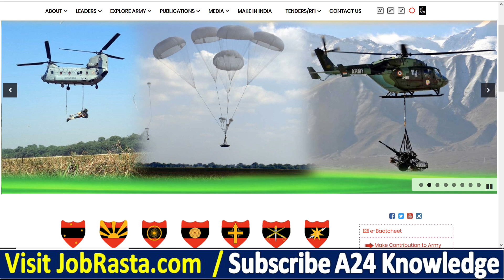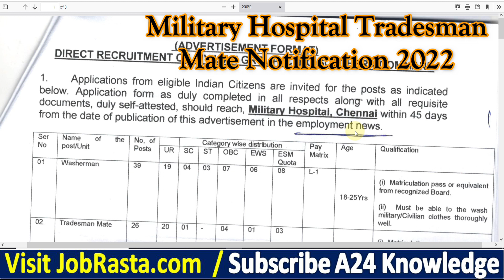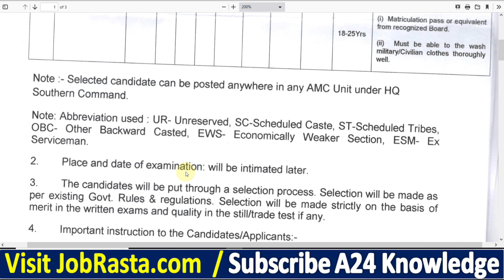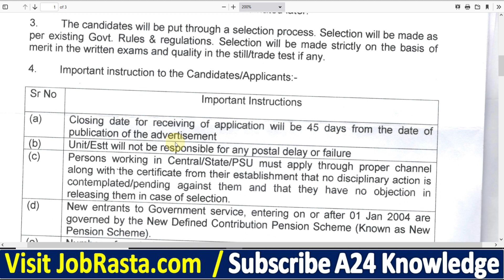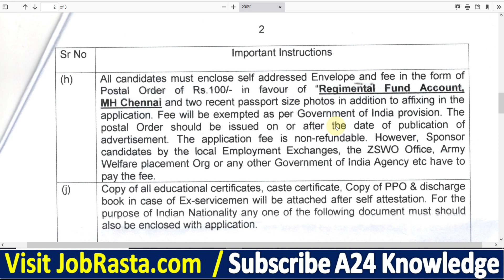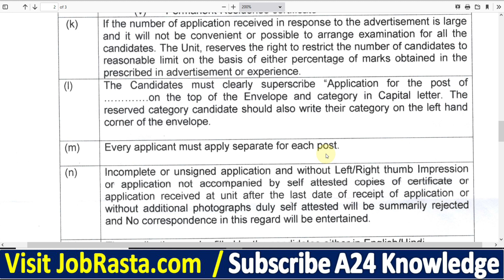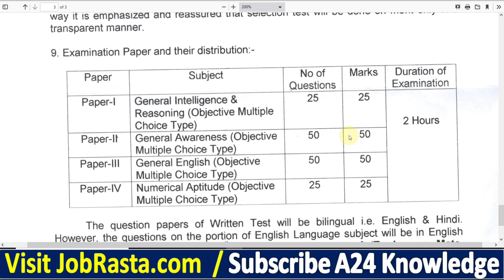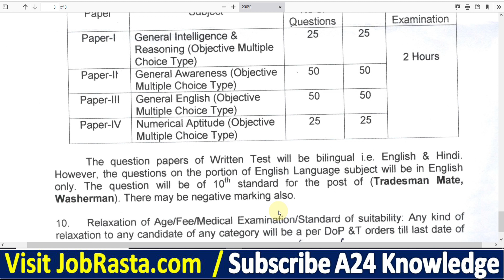Military Hospital Tradesman Mate Recruitment 2022 ¦¦ Military Hospital Vacancy 2022 Offline Form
Check HQ Southern Command / Military Hospital Recruitment 2022 Details Before Apply Offline

HQ Southern Command has Inviting Offline Application Form for the Recruitment of Tradesman Mate & Washerman Post. Those Candidates are interested in the Following Process of Military Hospital Chennai Recruitment 2022 & complete the Required Eligibility Criteria Can read the Full Notification and Apply Offline for HQ Southern Command @indianarmy.nic.in

Check HQ Southern Command Vacancy 2022 Video Timeline:
00:00 Military Hospital Tradesman Mate Recruitment 2022
02:01 Military Hospital Tradesman Mate Notification 2022
04:01 HQ Southern Command Recruitment 2022
05:44 Military Hospital Tradesman Mate Offline Form 2022
06:54 Military Hospital Chennai Selection Process 2022